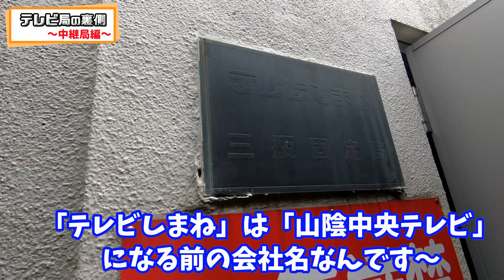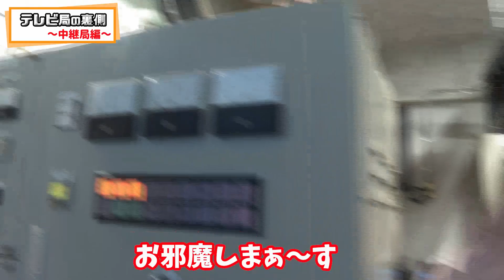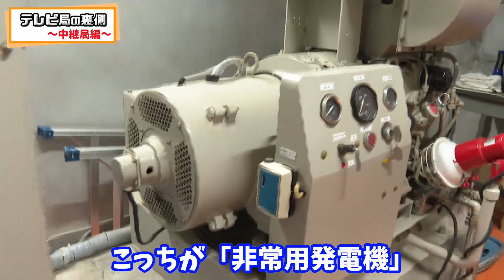【テレビ局の裏側】中継局に潜入！三瓶山を登った先には…！ヘリコプターも飛んできた！？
「テレビ局の裏側」シリーズ！今回は、「中継局@三瓶山」の保守作業に密着！おうちに電波が届く仕組みがわかっちゃうかも！

そして！ヘリコプターに遭遇！間近で見るヘリにレナチ感激！